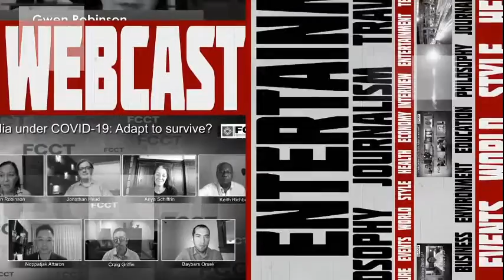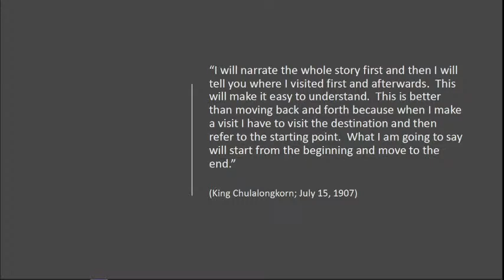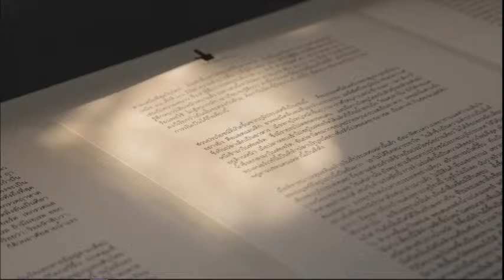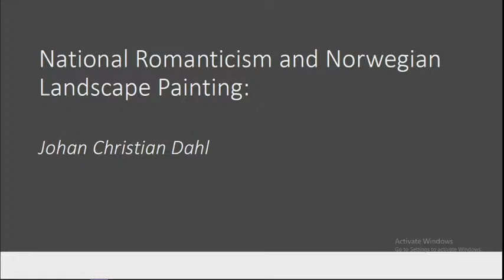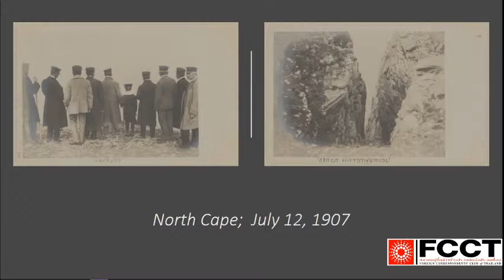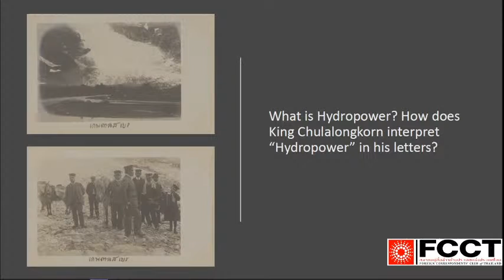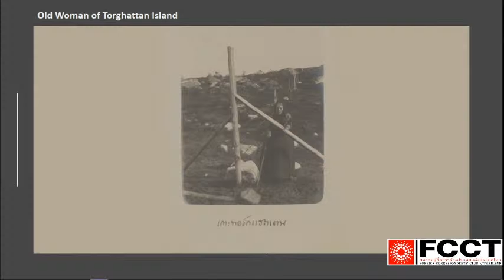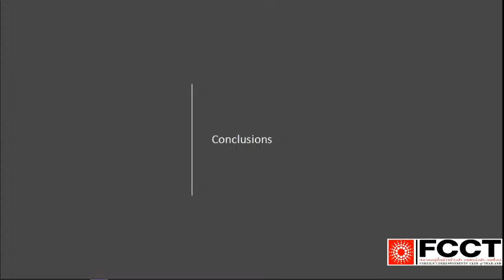2022.06.29 An evening with Thanpuying Sirikitiya 'Mai' Jensen on holistic history and royal travels.